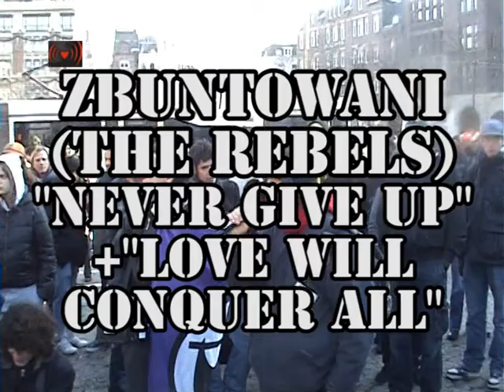Zbuntowani.Never Give Up+Love Will Conquer All